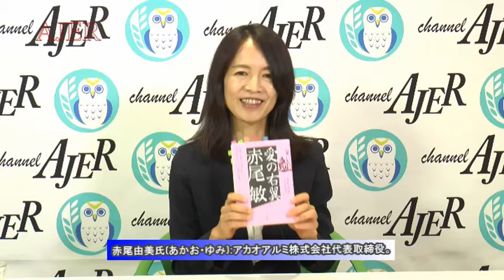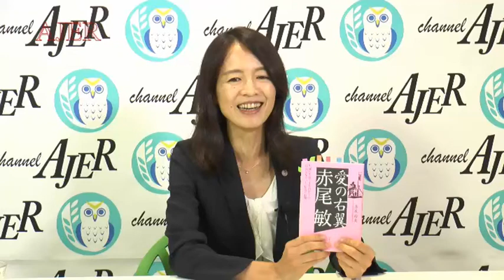『第6回我が伯父 赤尾敏①』赤尾由美 AJER2018.9.12(3)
ーシリーズ　赤尾由美のネットで辻説法！ー
第6回『我が伯父　赤尾敏』
赤尾　由美氏
前半